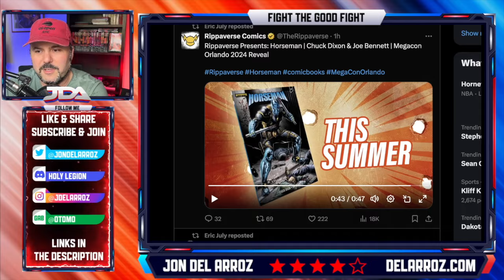Eric July Announces HUGE New Rippaverse Project At Orlando MEGACON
Eric July is at Megacon Orlando and at the Rippaverse panel he announced another awesome project by Chuck Dixon and Joe Bennett for Summer 2024.